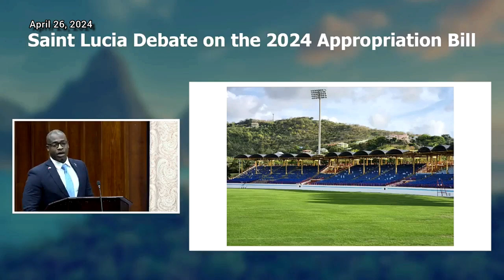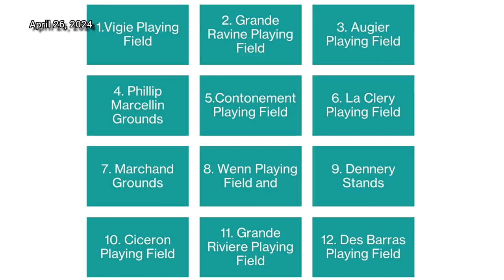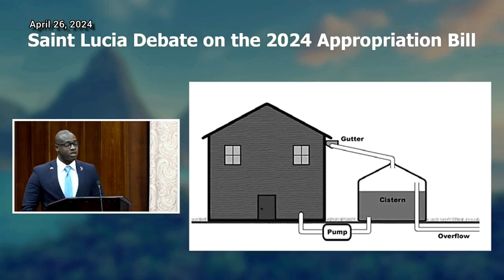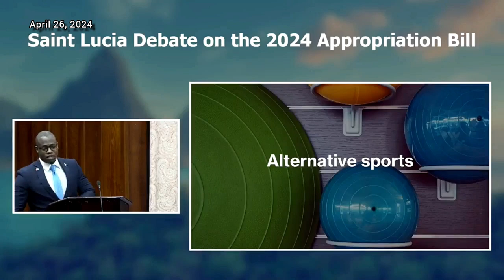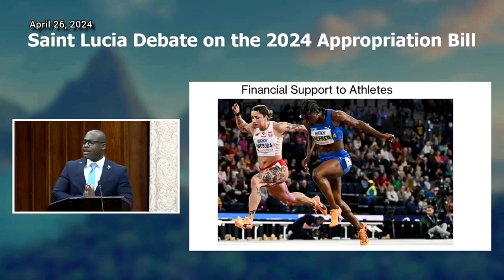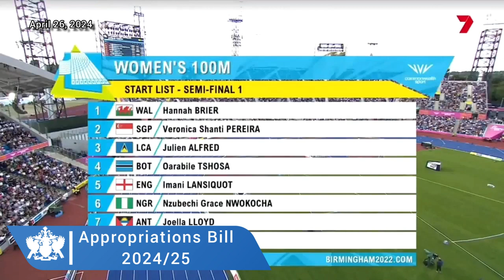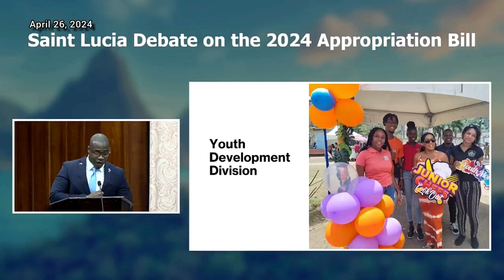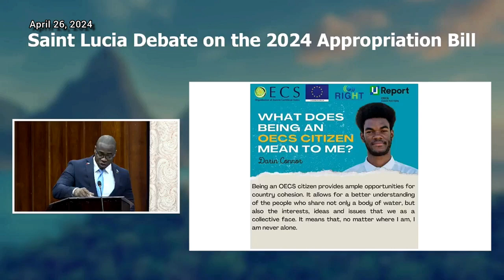Hon. Kenson Casimir Debates the 2024/25 Appropriations Bill